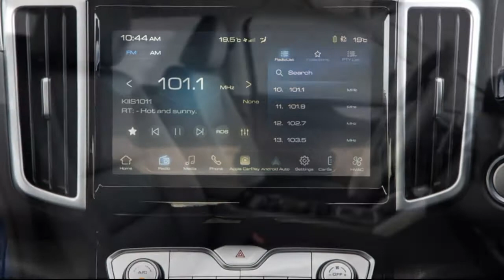2021 GWM Ute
GWM Ute 2021 Review

It had to happen someday. A brand had to come along and simply redefine the value equation in the 4x4 dual-cab segment. As Toyota, Ford and the like spiral pricing through $70,000, the GWM Ute arrives starting below $35,000 and offering plenty of gear including a standard auto, good looks and a drive experience that is far from traditional Chinese fare. You may not believe it, but the future might just have arrived...